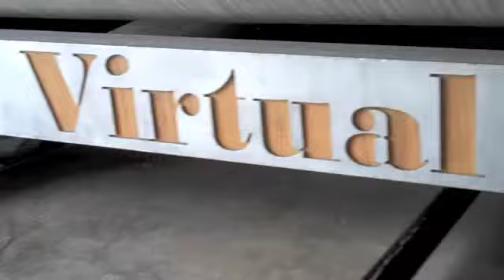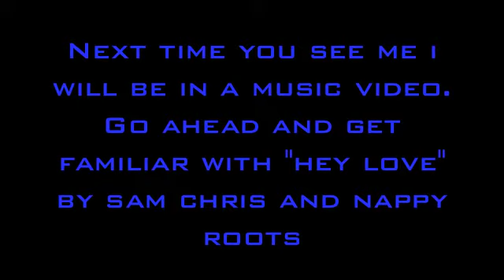Jay Panther Summer Webisode 6 "On The Job Training"